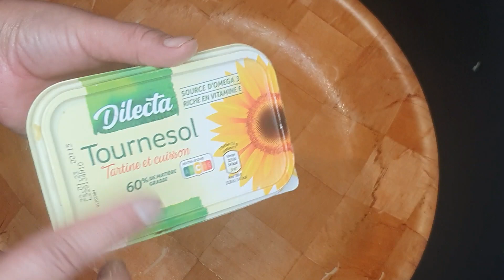seffa :Cheveux d'ange marocaine Sweet moraccan Vermiccelli